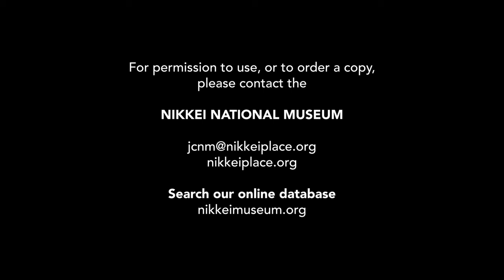6. Butchard Gardens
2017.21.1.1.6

Circa 1956

Home movie. Scenes of the Butchart Gardens on Vancouver Island with various panning and tilting shots of the landscape and flowers. The Inouyes roam the gardens and walk around the Butchart Gardens house.

00:23 - Tomi Inouye.
00:43 - Other Inouye children.
00:58 - Tomi walks down the path with one of her sons, possible Kazuo. There are further shots of Inouye family members walking around.
01:51 - Following is a brief shot of the Inouyes standing before a dock, likely on Vancouver Island. Among them is Tomojiro and Tomi, with possibly two of their daughters and two of their sons. Then next scene shows them with another Japanese Canadian man and woman.